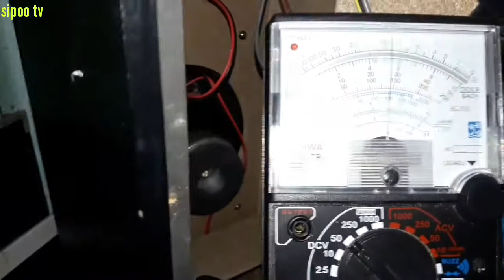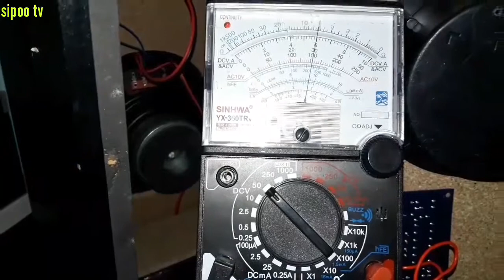SALON POLITRON LED BERKEDIP SUARA MENDERIT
Memperbaiki salon politron led berkedip suara menderit hasil perbaikan di ketemukan kaki elco power suplay putus. Semoga bermanfaat.